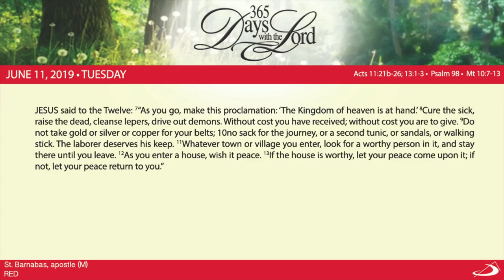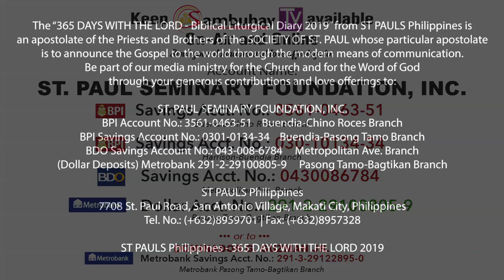365 DWTL | Memorial of St. Barnabas, apostle | June 11, 2019